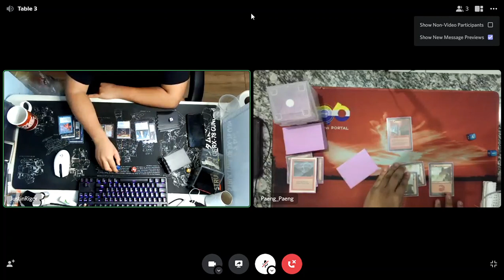PAENG_PAENG: DISCORD GAMING: MONO-RED BURN vs ESPER REANIMATOR 25 October 2021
Top Deck Games
Modern League S11
25 October 2021
Rd8 vs Esper Reanimator

This was game one.
The opponent was down to four.
I needed to topdeck a Flame Rift or else he will reanimate Archon of Cruelty on his turn.
Fetch-cut-draw-Flame Rift. Win!